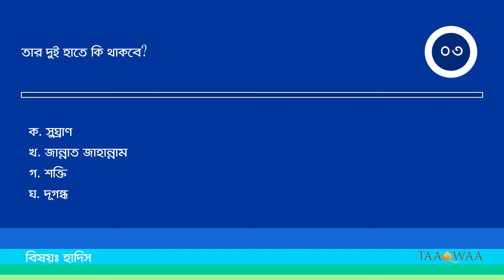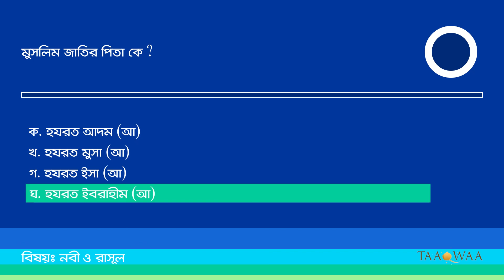Taaqwaa প্রতিদিনের ইসলামিক কুইজ ২৪ I Taaqwaa I 2022